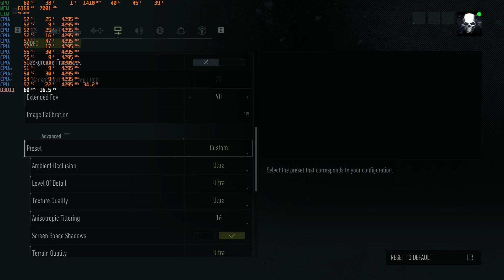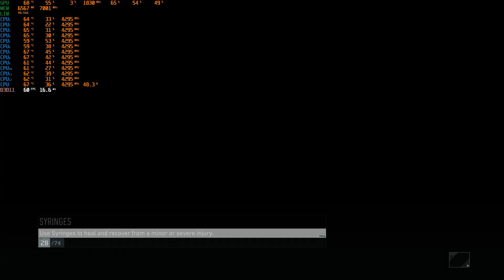Tom Clancy's Ghost Recon Breakpoint - i7 8700k and msi RTX 2070 gaming 1080p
Tom Clancy's Ghost Recon Breakpoint On i7 8700k and msi RTX 2070 gaming 1080p

System Specs:
Cpu                  : Intel(R) Core(TM) i7-8700K Cpu(@ 4.3)
GPU                 : Nvidia Geforce RTX 2070 Gaming 8gb
Driver              : 436.30
Monitor          : OMEN By HP 25
Ram                : Kingston Hyperx Predator 16gb Ddr4 3000 mhz
Motherboard : Asus ROG Z370 - H
CPU Cooler    : Corsair H115i

Full Ultra Graphics Settings:

Basic

Resolution                   1920x1080
Vsync                    Off
Refresh Rate                   144 Hz
Resolution Scaling          100%
HDR                    Off
Temporal Injection              On
Anti-Aliasing                   On
Foreground Framelock  Off
Background Framelock  Off
Extended Fov           90

Advance

Preset                     Ultra
Ambient Occlusion         Ultra
Level Of Detail          Ultra
Texture Quality          Ultra
Anisotropic Filtering         16
Screen Space Shadows        On
Terrain Quality          Ultra
Grass Quality          Ultra
Screen Space Reflections       Very High
Sun Shadows         Ultra
Motion                  On
Bloom                  On
Subsurface Scattering      Very High
Lens Flare                On
Long Range Shadows       High
Volumetric Fog       Ultra
Sharpening              FidelityFX Sharpening
Sharpening Intensity     50

Note : recorded with shadow play . if turned off it will increase 15 to 20 fps for surely